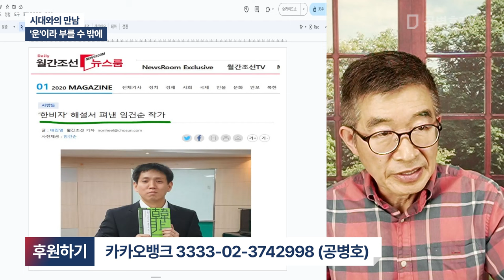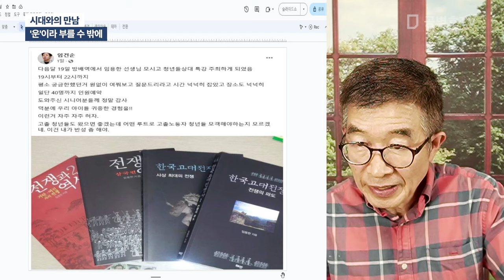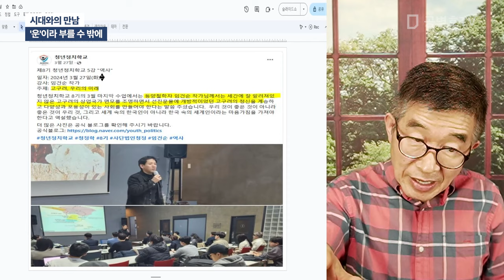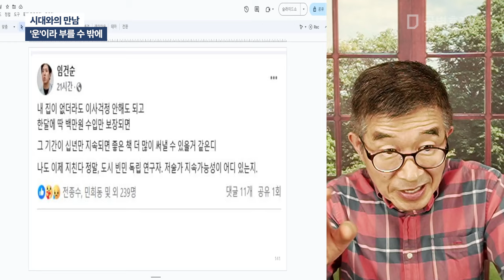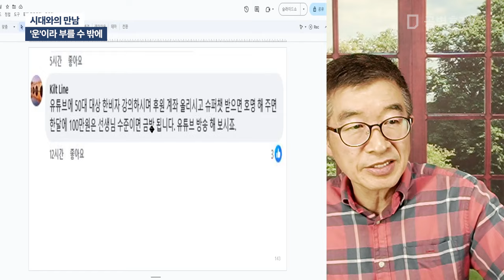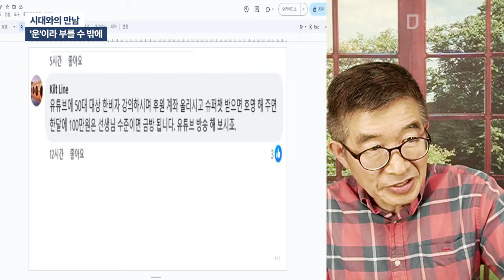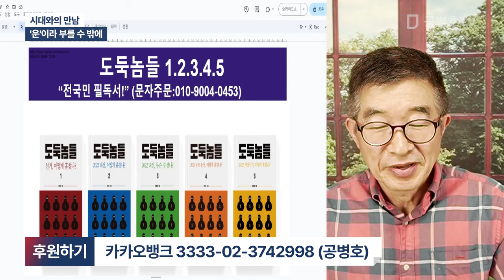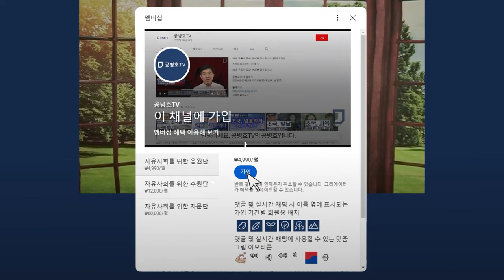시대와의 만남 / '운'이라 부를 수 밖에 [공병호TV]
Bitcoin : 3MTW849AkP2ftLeSK2teZHMmzLu7Z83s9U